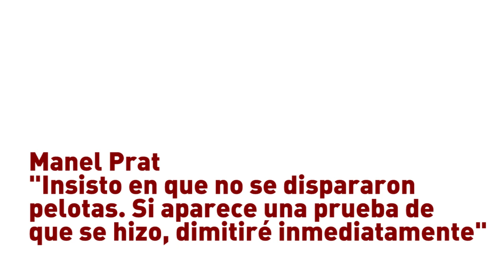PratDimissióJA Manel Prat: Si aparece una prueba, dimitiré inmediatamente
Un informe encarregat pel jutjat avala que una bala de goma dels Mossos va ferir Ester Quintana

La nit del 14 de novembre Ester Quintana va rebre un impacte que li va rebentar l'ull esquerre. Des del primer moment ella va saber que es tractava d'una bala de goma dels Mossos d'Esquadra, però el conseller d'Interior Felip Puig i el Director General de la Policia Manel Prat ho van negar fins en tres ocasions. Cal recordar que Prat, a més, va manifestar que presentaria la dimissió si es demostrava l'autoria dels mossos en el cas. El testimoni del facultatiu mèdic que la va atendre, un vídeo on s'escolten les detonacions de l'escopeta de bales de goma i ara el concluent informe pericial encarregat pel jutjat arraconen la versió oficial i apunten com a autor l'agent escopeter de la furgoneta E-40 de la Brigada Mòbil.

    Una bala de goma dels Mossos d'Esquadra va ferir Ester Quintana ALBERT GARCIAUna bala de goma dels Mossos d'Esquadra va ferir Ester Quintana ALBERT GARCIA

Fa més de tres mesos que el jutjat d'instrucció 11 de Barcelona esperava l'arribada de l'exhaustiu informe pericial oficial que havia de posar llum a l'orígen de les greus ferides que va patir Ester Quintana la nit de la vaga general. Avui a primera hora del matí el magistrat Francisco González Maillo ha pogut llegir les tres pàgines d'aquest document que ha estat redactat per la metge forense de la Ciutat de la Justícia i un especialista d'oftalmologia designat pel propi jutjat. Les conclusions són clares: l'objecte que va impactar l'ull de Quintana ho va fer a una gran velocitat i adaptant-se a l'òrbita del globus ocular. A partir d'un estudi exhaustiu del cas i de la comparativa d'aquest amb nombroses investigacions mèdiques dels millors especialistes internacionals, l'informe avala que les greus lesions d'Ester Quintana són compatibles amb la seva versió dels fets, i concretament s'assenyala una bala de goma --sense descartar al 100% la possibilitat que fos a causa d'un projectil de precisió-- com l'orígen més plausible. D'aquesta manera implícitament es descarta qualsevol orígen alternatiu de les ferides --com ara una ampolla, una pedra o un objecte contundent similar-- i es ratifica que la versió donada per Quintana des del minut zero és la més compatible amb la tipologia de les lesions que va patir aquella nit. En aquest punt de la investigació i amb aquest document sobre la taula el magistrat González Maillo --però també la fiscal adscrita al cas-- han apretat l'accelerador de la instrucció judicial donant per fet que va ser un projectil llançat pels antiavalots la causa de la pèrdua de la visió de Quintana. Fonts judicials assenyalen que ambdós òrgans judicials ara centren les seves pesquises en esbrinar quin agent escopeter va ser l'autor del tret i qui era el comandament que va autoritzar o supervisar la seva actuació. En aquest sentit el cercle de sospitosos s'estreny dia rere dia.

Quatre antiavalots declararan dilluns davant del jutge

El proper dilluns 25 de febrer han estat citats a declarar com a testimonis quatre antiavalots adscrits a la furgoneta E-40 de la Brigada Mòbil, que entre les 20:45h i les 21h del 14 de novembre es trobava a la confluència de la Gran Via de les Corts i el passeig de Gràcia. Aquests antiavalots hauran d'explicar exactament que van fer i quines ordres van rebre la nit dels fets, i detallar tot el que van veure a l'hora i el lloc on va ser ferida Quintana. En aquesta mateixa furgoneta també hi viatjaven altres tres antiavalots: un sergent, un escopeter i un llançador de projectils foam. Són aquests tres últims policies els que centren totes les sospites del magistrat: l'escopeter com a autor material dels fets i els altres dos antiavalots com a cooperadors necessaris de l'actuació o de l'encobriment. En relació amb això, la plataforma Ojo con tu ojo i l'associació Stop Bales de Goma organitzen una de les columnes de la manifestació unitària de les marees ciutadanes convocades el dissabte 23 de febrer a Barcelona. Sortirà a les 17h des de la confluència del passeig de Gràcia amb el carrer Casp i confluirà amb les altres columnes a quarts de set a la plaça Catalunya.